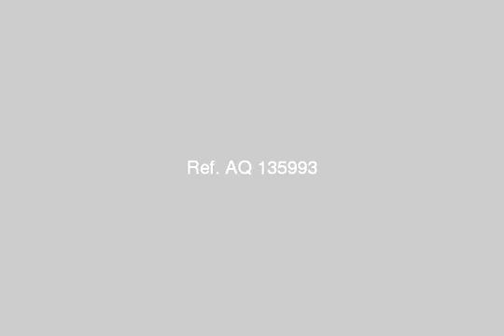Egypt Cairo New Cairo City Compound Zizinia Gardens - mlseg.com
Compound Zizinia Gardens. marvellous Unfinished Villa For Sale. The Villa Total Plot Area 630m2. Built Up Area 340m2. Divided into 3 Floors. ( Ground, First and Upper roof Floor), ٌReady For Delivery , The Gas Is Connecting, Special Garage,Private garden,Privileged location ,elegant view on the mini-golf and lakes - التجمع الخامس - القاهرة الجديدة - Egypt Real Estate |    Greater Cairo |    New Cairo Fifth District |     Villas For Sale